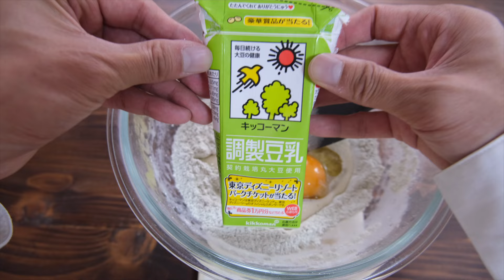発酵なし！レンジで３分！混ぜるだけで米粉の抹茶ちぎりパンが簡単に作れるレシピ！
発酵なしで混ぜてレンジで３分半チンするだけです。
簡単に作れるのに美味しい抹茶米粉パンの作り方

【材料】
米粉　　　　　　　　　　９０ｇ
砂糖（ラカント）　　　　  ２０ｇ
抹茶　　　　　　　　　　　４ｇ
ベーキングパウダー　　　　 ４ｇ
サイリウム　　　　　　　     ８ｇ
卵　　　　　　　　　　　　１個
豆乳　　　　　　　　　　７５ｇ
米油　　　　　　　　　　　５ｇ

【あずき宿オンラインショップ】
◆和菓子店あずき宿！東北で大人気！
『山形銘菓やまがた生クリーム大福』『練り切り』などなど売ってます♪

◆【あずき宿で調べますと実店舗も検索出来ます】
◇営業時間 10:00〜18:00 　定休日　なし
各テナントにより違います。営業時間が変更になっている場合があります。ご確認の上お越しください。

【ノーカットで詳しく和菓子のお稽古が出来る動画コンテンツダウンロード】
◆職人による和菓子練り切りのお稽古
※ノーカット動画で和菓子の製作過程を学ぶ事が出来、技術向上スキルアップすることが出来ます。

和菓子職人チャンネル

和菓子の作品投稿してますよ！💁‍♂️